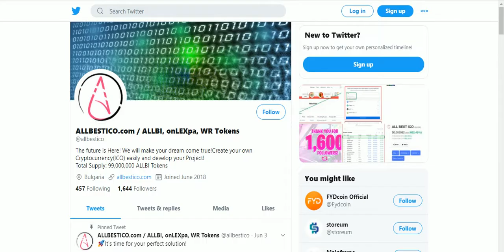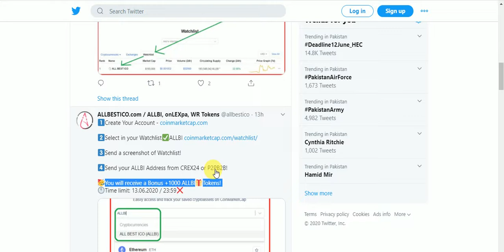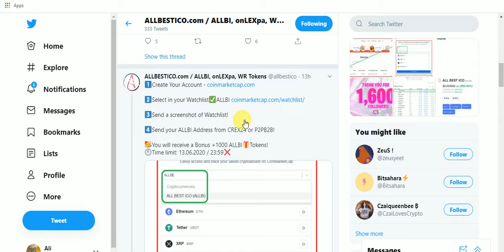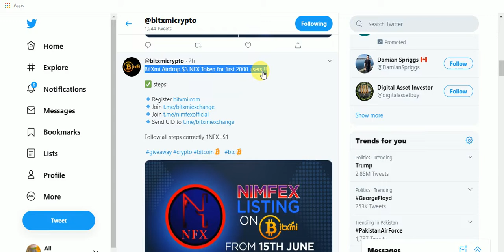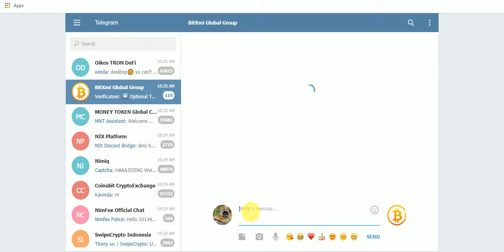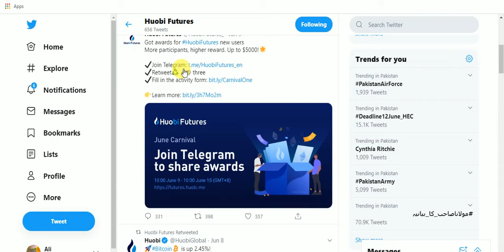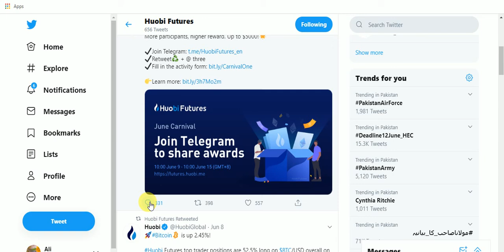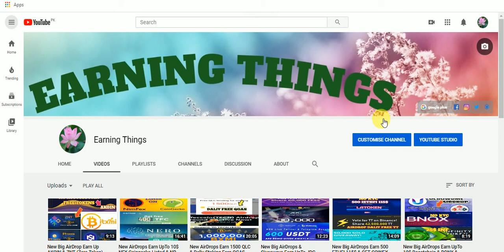New AirDrops Earn UpTo CMC Listed 1000 ALLBI NFX VN99 & 40$ OIL & 15000$ Giveaway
New Big AirDrops Earn UpTo CMC Listed 1000 ALLBI NFX VN99 & 40$ OIL & 15000$ Giveaway No KYC Just Join
Assalamualaikum